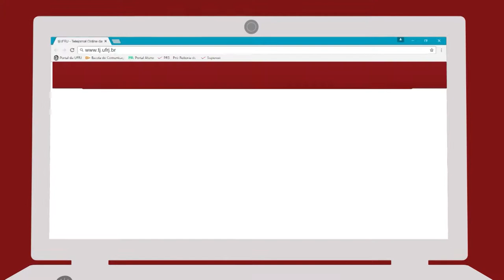Sociedade de Debates UFRJ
Ei! Temos um desafio pra você: Você conseguiria defender uma opinião da qual você discordasse?
A galera aqui da nossa matéria faz isso regularmente e eles te explicam o porquê disso ser bom!

Equipe:

Reportagem: Nathalia Couto
Câmera: Louise Marie
Edição: Ana Luísa Pontes
Apoio: Lucas Orquisa
Mídias: Heloísa Graciana